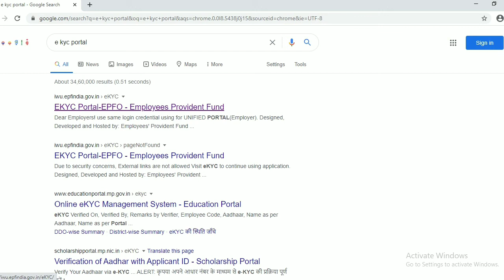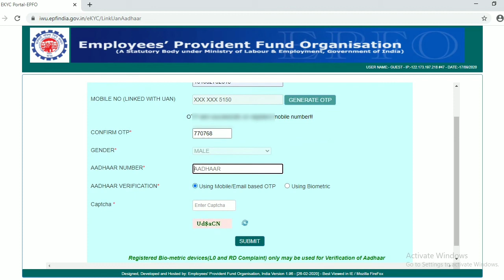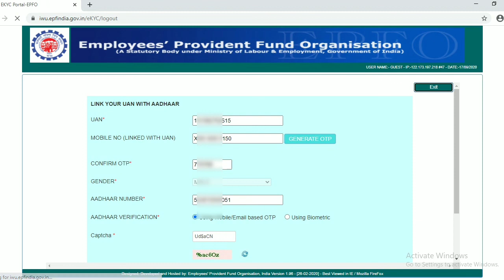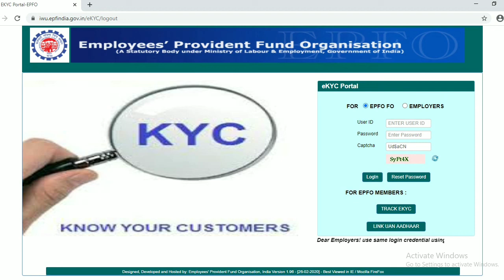How to Link Aadhar Card With UAN Number Online || How to Link Aadhar Card With PF Account Online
Hello Friends,
Greeting From Right to Know

Today in this video i will show to how to link aadhar card with uan number in hindi step by step process.

Solve Query:-

How to Link Aadhar card with pf number
How to Link Aadhar card with UAN
Link aadhar card with uan online
Aadhar to uan card
How to Link Aadhaar with EPF Account
How to Link Aadhaar with UAN Account
Link pf account with aadhar
How to Link Aadhaar with UAN and PF
Link uan aadhar
Aadhar link uan number
Aadhar link uan
uan aadhar link
Linking uan with aadhar
EPFO Aadhaar Link online
EPF Aadhar Link online
Linking Aadhaar with UAN
How to link Aadhar with UAN
Uan linked aadhar
Aadhar link epf uan no
Linking Aadhaar with the Universal Account Number
Link Aadhaar card with PF
Uan link  aadhar card
Uan link with aadhar card

Right to Know